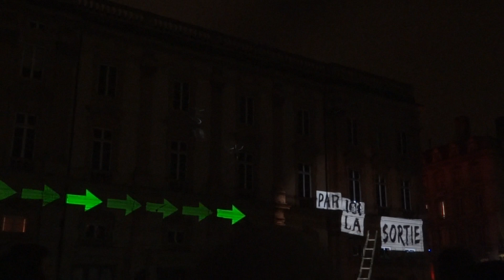Fête des lumières 2012 - Highlights, le fil lumière - Place des Terreaux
C'est une spectaculaire symphonie composée autour des différentes sources de la lumière qui se jouera sur les trois façades de la place.

En une série de tableaux, animés par une puissance lumineuse inégalée, néons, faisceaux, pinceaux, jeux de miroirs transformeront les édifices, les magnifiant et les redessinant. Emmené dans ce voyage basculant sans cesse entre illusion et réalité, le public pourra déceler les nombreux clins d'oeil et références historiques émaillant ce joyeux hommage à la lumière.

L'auteur :

Skertzò

Avec « Highlights, le fil lumière », Skertzò signe son retour à Lyon, après avoir déjà investi la Place des Terreaux et enthousiasmé le public avec « Réflections » lors de la Fête des Lumières 2002 et « Zones d'ombres » en 2003.

Issus du monde du théâtre et du cinéma, les deux scénographes de Skertzò, Hélène Richard et Jean-Michel Quesne créent des spectacles éphémères, faits de sons et de lumière. Mêlant haute technologie et patrimoine culturel, ils recherchent et proposent de nouvelles formes de spectacle en théâtralisant l'espace urbain. Leurs performances artistiques se multiplient, en France et à l'étranger.

Au cœur de Skertzò est l'image. Support de tous les imaginaires, l'image, fixe ou animée, est à la fois architecte, acteur, lumière et sens des espaces qu'elle définit ou métamorphose. Concepts, scénarios, scénographies, spectacles ou expositions créés par Skertzò mettent souvent en scène l'image sous toutes ses formes. Parce que travailler l'image c'est travailler l'architecture. Parce que l'image dialogue avec le support qui la reçoit, les volumes d'une façade, d'un site.

Parce que l'image est lumière, grande, elle crée l'environnement, déstabilise l'espace, trompe l'œil en créant des illusions de perspectives, des trouées, elle monte des murs, dessine des façades, crée des univers en mouvement, transforme une silhouette minuscule un instant en  Gulliver l'instant suivant, elle interroge l'échelle, le corps dans la ville. Minuscule, elle se fait mystérieuse, elle devient source de lumière et d'expression comme autant de petits phares qui attirent le regard et invitent à une approche intime, personnelle avec ce qui se raconte là.